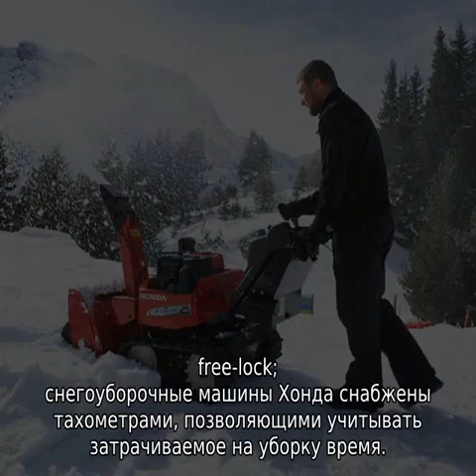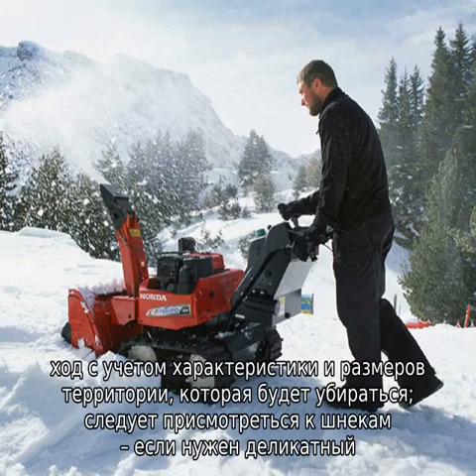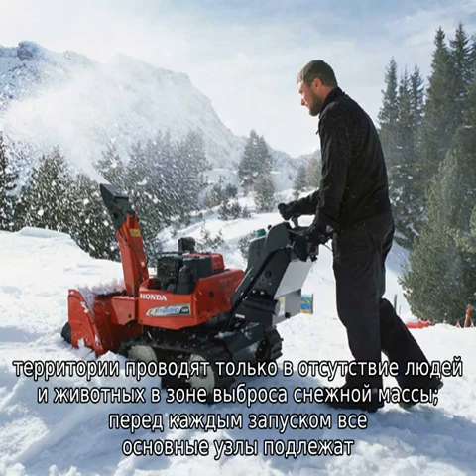Снегоуборщик Honda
Снегоуборщик Honda (Хонда) японского производства - область применения, особенности и технические характеристики модельного ряда. Что нужно учитывать при выборе снегоуборочной машины Хонда? Инструкция по эксплуатации.